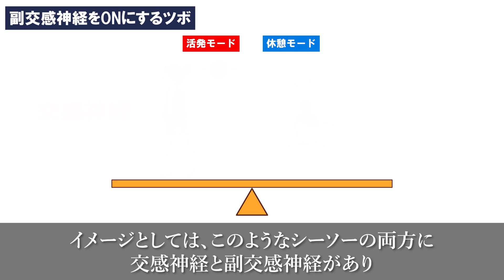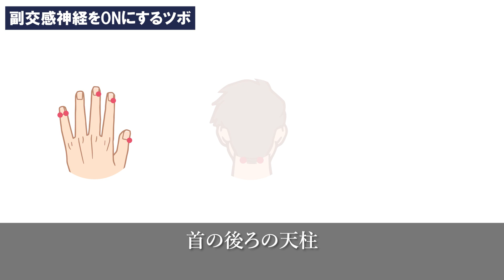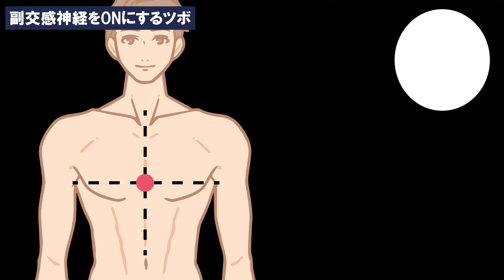5分試して！【自律神経】を整え、副交感神経をONにする３つのツボ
人間に備わっている二つのモード
心と体を活発にする交感神経と、
休ませたり回復させたりする副交感神経。

この二つを自由に切り替えることが出来るスイッチがあると、
嬉しくないですか？💡

今日は
副交感神経をonにする3つのツボと、
自律神経を整える方法をご紹介します。